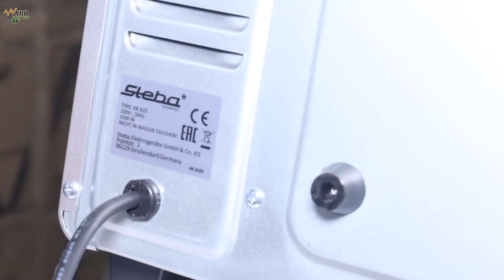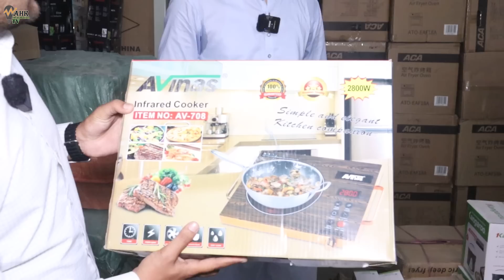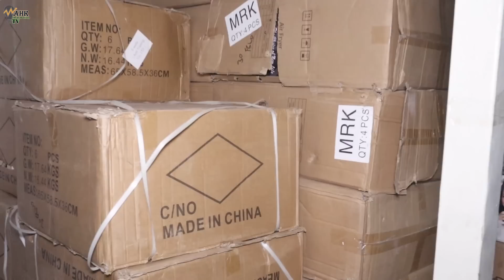Imported Electronics wholesale market in Pakistan | Imported smart items market